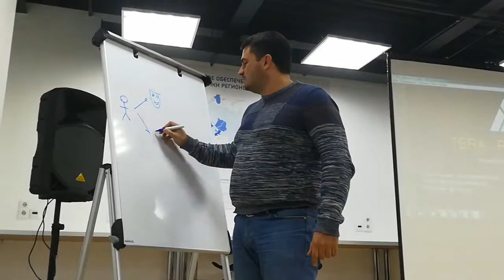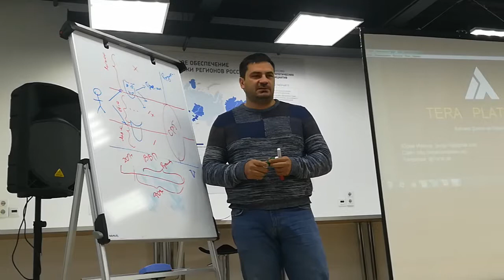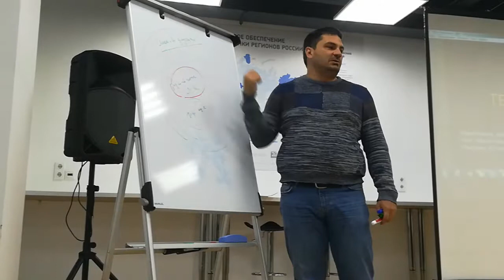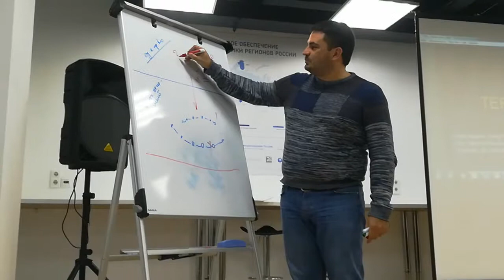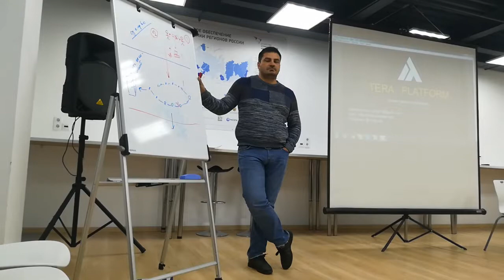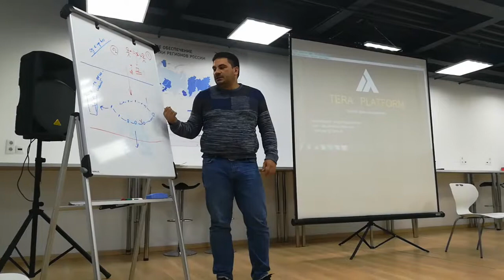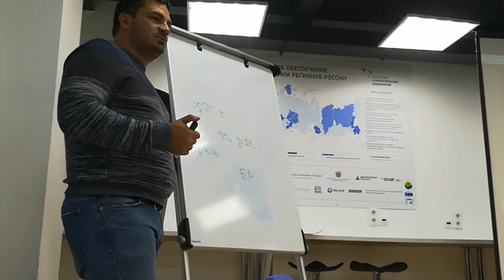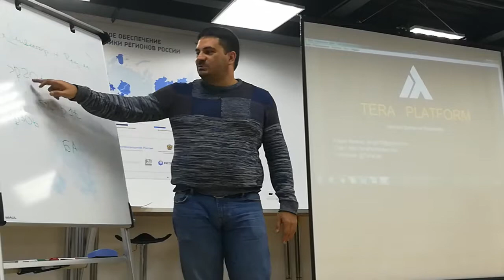Мероприятие DAG vs Blockchain ч.6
Рубен Помбухчан